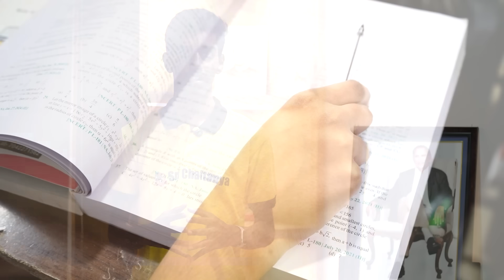Varun Scored 656 in NEET 2025 | NEET 2025 Topper Preparation Strategy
NEET 2025 Topper Interview | Preparation Journey with Sri Chaitanya
Join us in this exclusive interview as we talk to the NEET 2025 topper who shares their inspiring journey, preparation strategies, and the role Sri Chaitanya played in their success. From building strong concepts to staying consistent with mock tests and revision, discover the exact roadmap that helped them achieve top ranks in one of India’s toughest medical entrance exams.

In This Video:
➜Daily study routine & time management
➜Subject-wise preparation tips (Physics, Chemistry, Botany & Zoology)
➜Importance of mock tests, NCERT, and concept clarity
➜How Sri Chaitanya’s faculty, test series, and mentorship guided the way
➜Motivation, mindset, and handling pressure before the exam

Whether you’re a NEET 2026 aspirant or just starting your prep, this video is packed with practical advice and inspiration from someone who’s already done it!